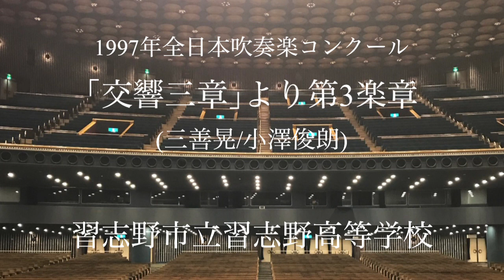習志野市立習志野高等学校 ｢交響三章｣より第3楽章(三善晃/小澤俊朗)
1997年全日本吹奏楽コンクール
｢交響三章｣より第3楽章(三善晃/小澤俊朗)
演奏：習志野市立習志野高等学校
指揮：新妻寛
金賞